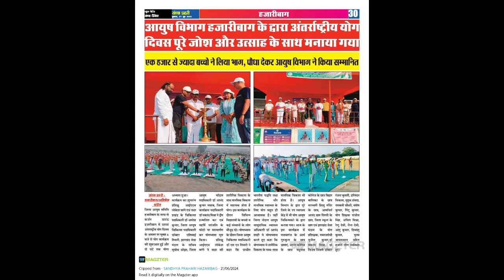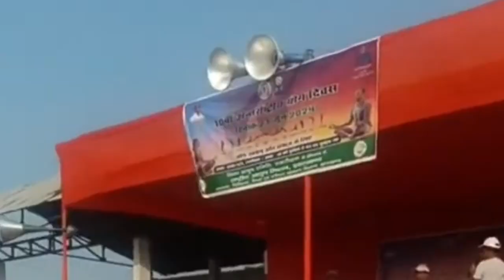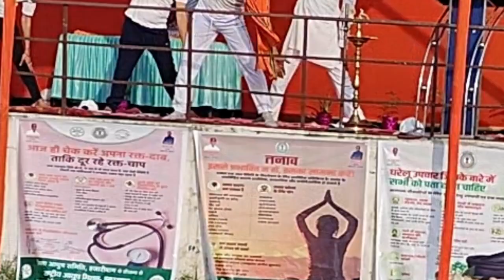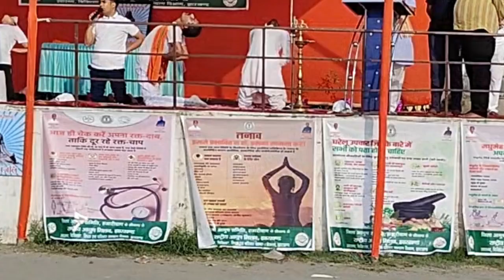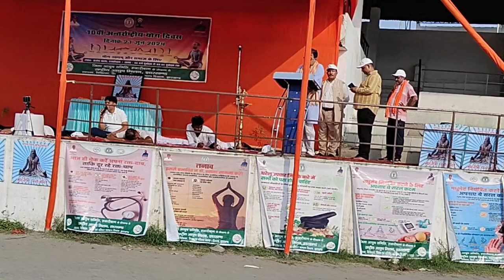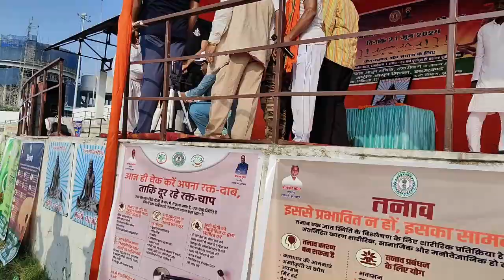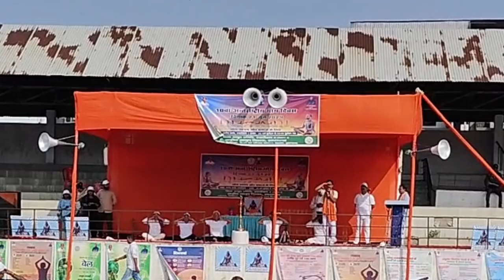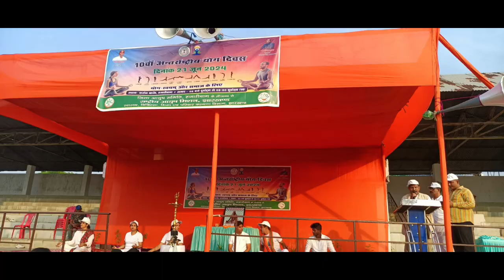अंतरराष्ट्रीय योग दिवस के सम्पूर्ण प्रोटोकाल स्वस्थ रहने के सरल तरीका।योग खड़े बैठकर,शवासन कैसे ।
मैं अनिल कुमार मिश्रा हूं और अपने यूट्यूब परिवार में आप सभी का स्वागत करता हूं।  हमारा उद्देश्य समाज को योग के प्रति जागरूक करना है।  योग के माध्यम से हम एक स्वस्थ और समृद्ध समाज का निर्माण करना चाहते हैं।

 अब मैं आपको बताना चाहता हूं कि, योग एक अभ्यास है जो शरीर, सांस और मन को जोड़ता है या हम कह सकते हैं कि यह मूल रूप से एक अत्यंत सूक्ष्म विज्ञान पर आधारित आध्यात्मिक अनुशासन है, जो मन और शरीर के बीच सामंजस्य लाने पर केंद्रित है।  यह स्वस्थ जीवन जीने की एक कला और विज्ञान है।  यह समग्र स्वास्थ्य को बेहतर बनाने के लिए शारीरिक मुद्राओं, साँस लेने के व्यायाम और ध्यान का उपयोग करता है।  योग को हजारों साल पहले एक आध्यात्मिक अभ्यास के रूप में विकसित किया गया था।

 यहां मैं आपको विभिन्न प्रकार के आसन (योग मुद्राएं/आसन) सिखाता हूं जैसे अर्धचक्रासन (आधा पहिया आसन), ताड़ासन (ताड़ के पेड़ की मुद्रा), त्रिकोणासन (त्रिकोण मुद्रा), वीरभद्रासन (योद्धा मुद्रा), पार्श्व कोणासन (पार्श्व कोण मुद्रा),  भुजंगासन (कोबरा आसन), पादहस्तासन (आगे झुकने वाला आसन), उष्ट्रासन (ऊंट आसन), गरुड़ासन (ईगल पोज), मयूरासन (मोर पोज) और भी बहुत कुछ।  मैं विभिन्न प्रकार के प्राणायाम भी सिखाता हूं जैसे भ्रामरी प्राणायाम (हमिंग बी ब्रीथ), कपालभाति प्राणायाम (खोपड़ी चमकती सांस), भस्त्रिका प्राणायाम (धौंकनी सांस) नाड़ी शोधन प्राणायाम (वैकल्पिक नासिका श्वास), शीतली प्राणायाम (ठंडी सांस), उज्जायी प्राणायाम (महासागर)।  श्वास), अनुलोम-विलोम प्राणायाम (वैकल्पिक नासिका श्वास), शीतकारी प्राणायाम, और भी बहुत कुछ।